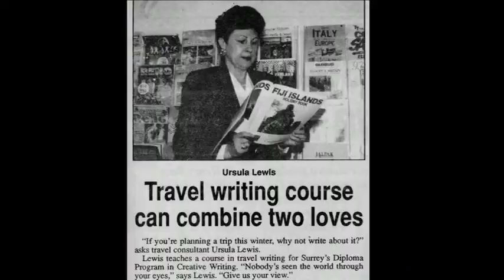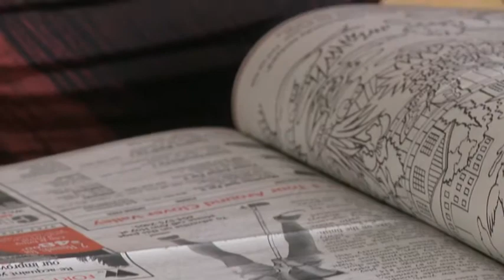Surrey Civic Treasures Recipient: Ursula Maxwell Lewis - 2016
Meet 2016 Civic Treasures Recipient Ursula Maxwell Lewis